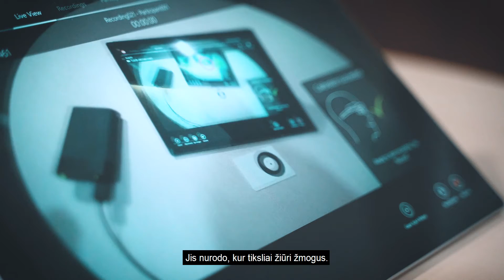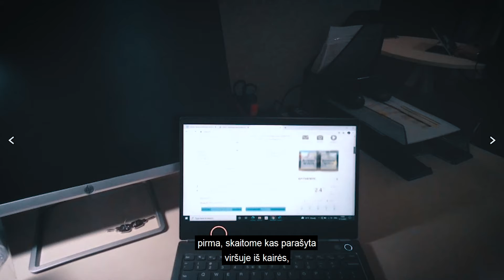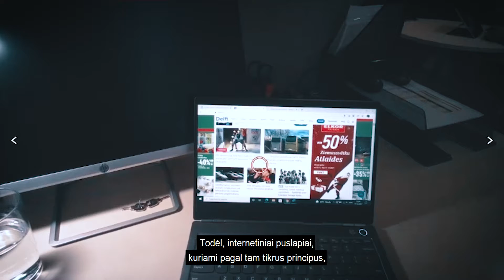Kaip tirti žiniasklaidos vartojimo elgseną